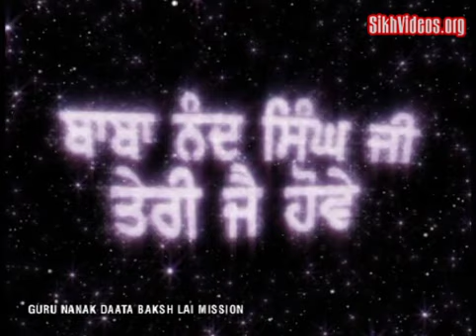Dhan Dhan Baba Nand Singh Ji Tu Naam Di Keeti Hai Rushnayi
Guru Nanak Da Naam Japa Ke Sadadi Dharti Seetal Paayi
ਧੰਨ ਧੰਨ ਬਾਬਾ ਨੰਦ ਸਿੰਘ ਜੀ ਤੂੰ ਨਾਮ ਦੀ ਕੀਤੀ ਏ ਰੁਸ਼ਨਾਈ
ਗੁਰੂ ਨਾਨਕ ਦਾ ਨਾਮ ਜਪਾ ਕੇ ਸੜਦੀ ਧਰਤੀ ਸੀਤਲ ਪਾਈ